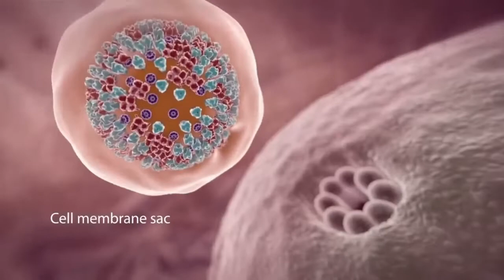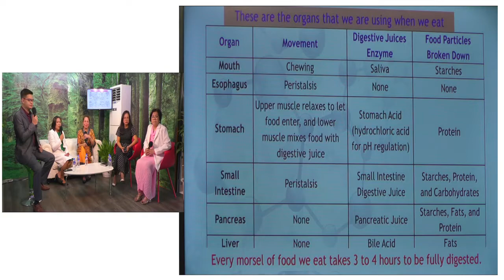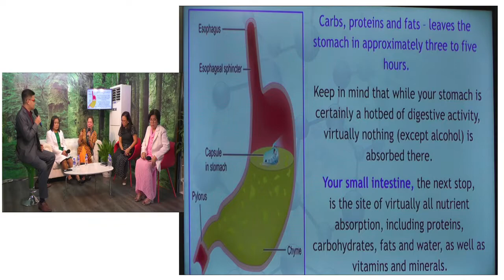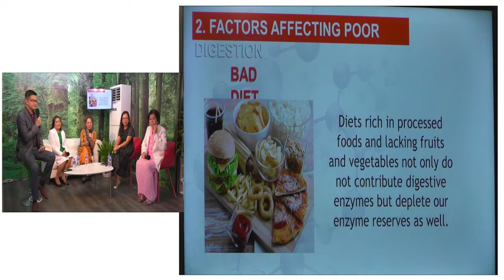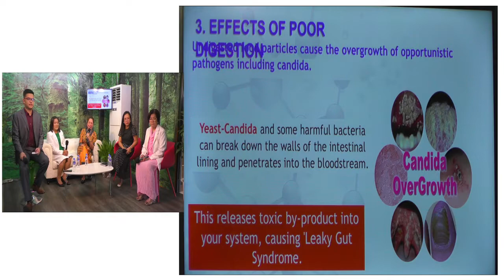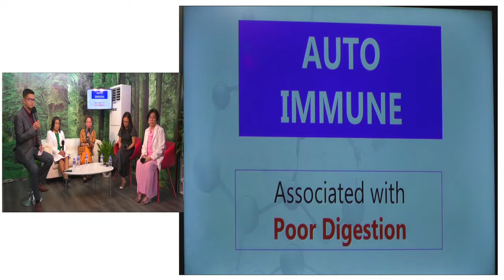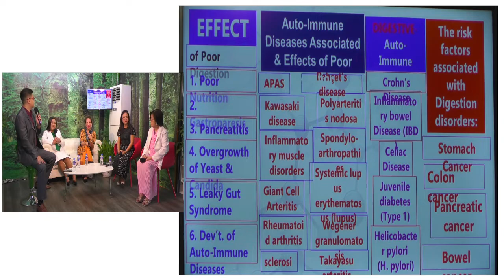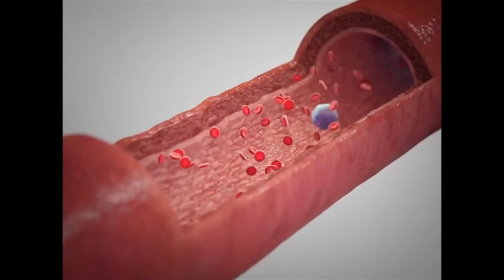IMPORMASYONG PANGKALUSUGAN | Episode 184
Wednesday
Impormasyong PangNutrisyon
Topic: THE IMPORTANCE OF DIGESTION

Main Host:
Conrad Rey Tungol

Co-Hosts:
Baby Baguion
Julie Castro

Guest Speaker: Shiela Tiru.

This episode of Impormasyong Pangkalusugan is mainly focused on giving us information about Spirulina and important nutrients we need to be more healthy physically.